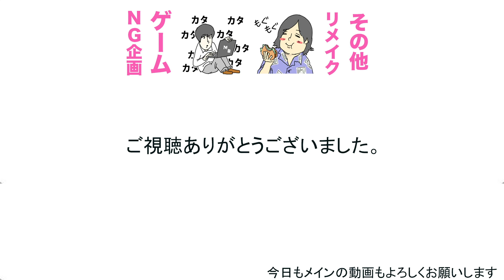クレーンゲームだけで食料確保しようとしたら奇跡が連発した